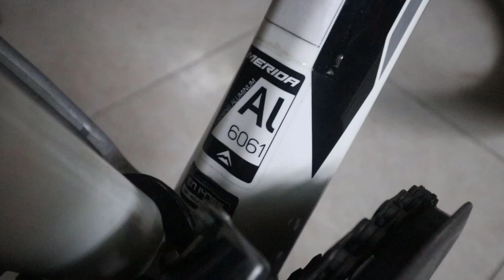MERIDA MATTS 20 CHÍNH HÃNG NHẬP KHẨU (SOLD) KIÊN XE ĐẠP zalo 0975709943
VIDEO ĐÁNH GIÁ CHI TIEERT MERIDA MATTS 20 CHÍNH HÃNG NHẬP KHẨU | KIÊN XE ĐẠP zalo 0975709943